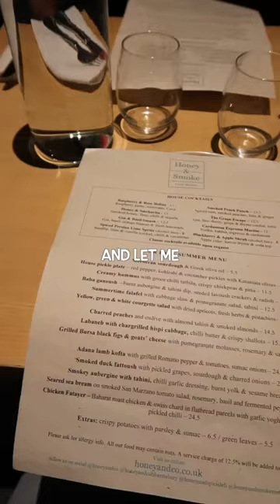My first time being called Dr. Bate 💞